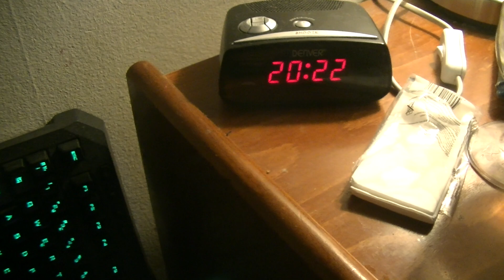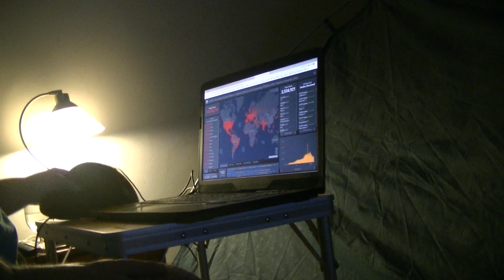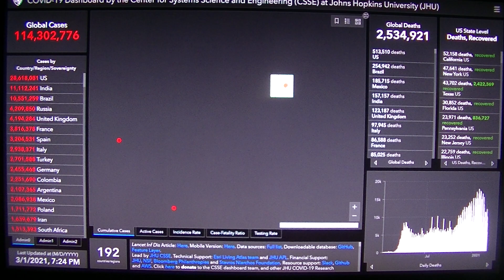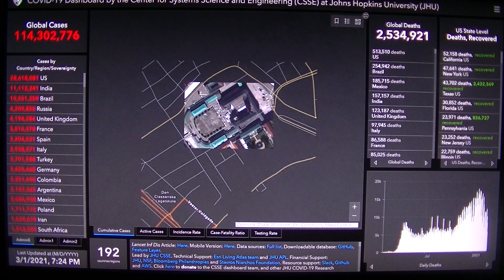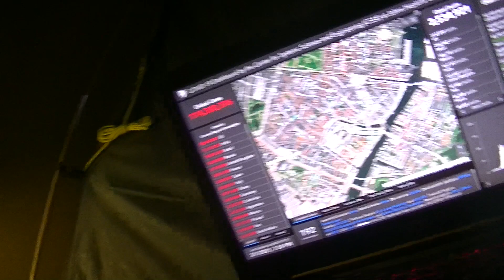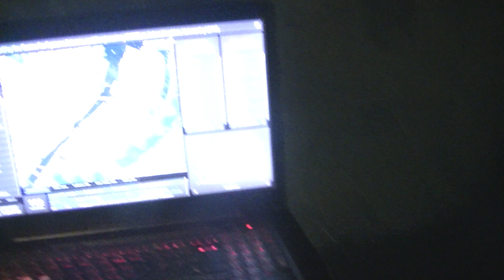MongoTV_4349 - Del 210 - FORBEREDER MIG PÅ CORONAVIRUS UDBRUD I KØBENHAVN - Danmark Genåbner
DEL 210 - Danmark genåbner stort i dag, mandag den 1.Marts 2021. Så det ville jeg lige lave en video om. Jeg mener stadig, at det er uansvarligt at genåbne så meget i Danmark ned, lige før den muteret coronavirus B117 tager over, som er 60% mere smitsom, og 60% større chance for at blive indlagt på hospitalet med Covid-19. Det er kynisk af Regeringen, at ville acceptere, at måske 20-30 danske statsborger dør om dagen med Covid-19, eller 1.000 om måned, bare fordi, at butikker og andet skal genåbne nu i Danmark. Det er så den pris som Regeringen er villig til at måske betale, at mange 1.000 mennesker vil dø af Covid-19 i fremtiden i Danmark. Jef mener, at Regeringen skulle have ventet med at genåbne dele af det danske samfund til den 1.Maj 2021, og se tiden lidt an, hvad som sker med smitten med den muteret coronavirus B117 og de andre muteret coronavirus. Men man kan på den anden siden, jo ikke holde store dele af det danske samfúnd lukket halve og hele år.